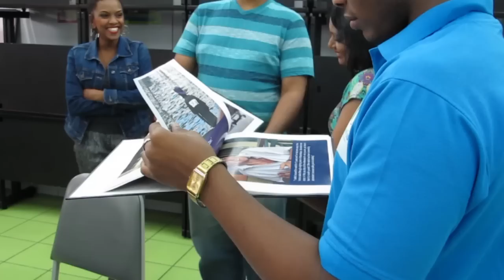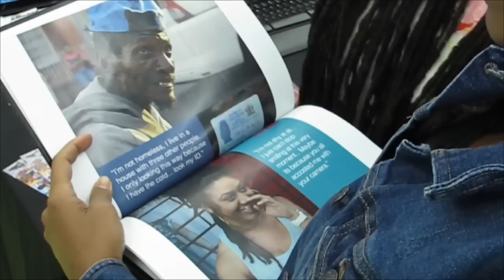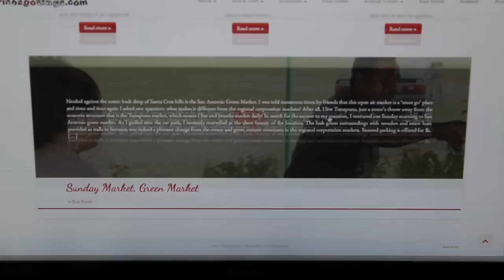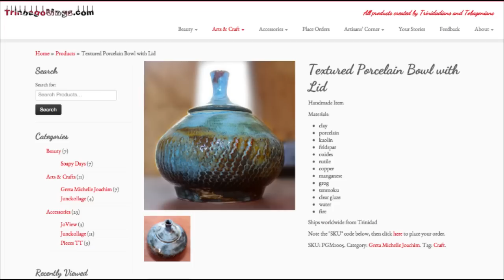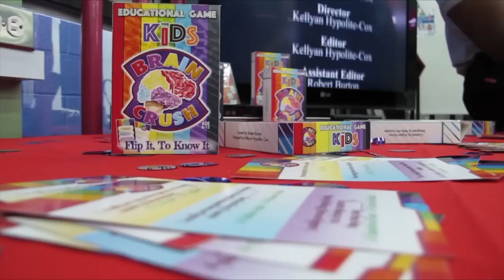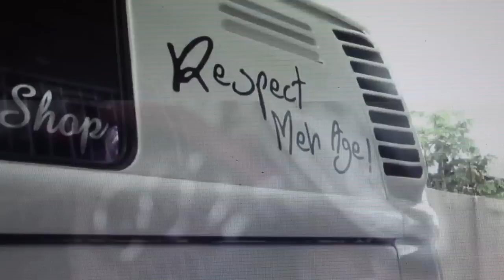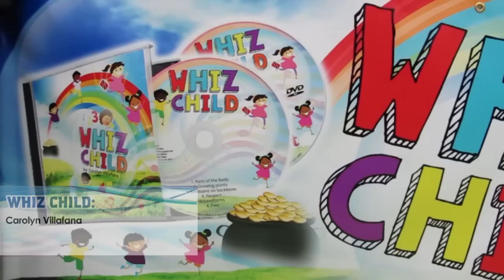SBCS - Creative Media Production (HND 2012 -2015 Cohort) Projects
Centre for Media Studies - SBCS POS Campus
Higher National Diploma in Creative Media Production
Unit - Project Design, Implementation and Evaluation - Final Student Projects and Interviews
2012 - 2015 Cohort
Lecturer - A. Ajim